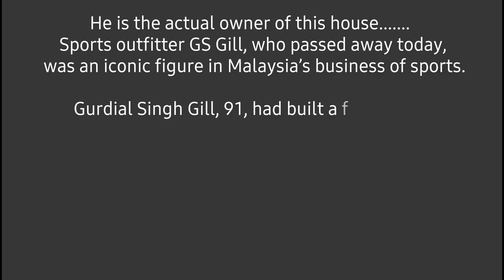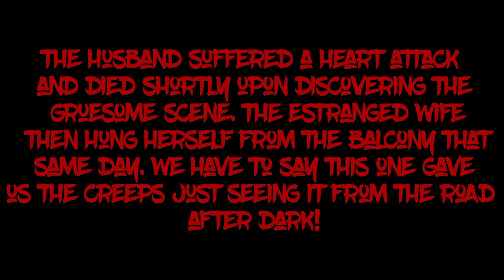Haunted house SG 3 BUKIT GASING||SANJAY GILL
Something that you should know about this mansion at Bukit Gasing

Source:
Full house tour
This team went into the house for investigating the whole house

SUGGEST THE CHANNEL TO YOUR FRIEND,FAMILY MEMBERS,NEIGHBOURS,RELATIVE AND EVERYONE